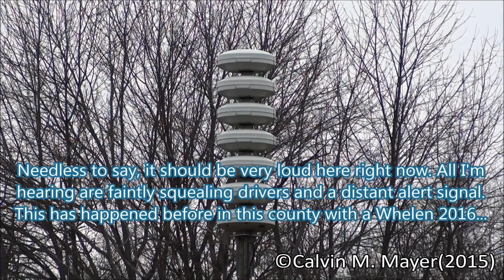London Twp, MI Federal Modulator 6024 Siren Test 12-30-15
London Township, MI: Monthly test of the outdoor warning sirens for Monroe County. This Modulator 6024 is located along Wanty Road just north of Sherman Road. This siren for some reason did not activate with the other voice sirens, but did eventually go about four minutes after it was supposed to. Before it went off, while the other sirens were blasting, faint squealing was heard from the drivers, but nothing audible enough to be picked up on camera. This is reminiscent of the Whelen 2016 located at a cemetery in Petersburg that activated 20 minutes after the other sirens and only ran its alert cycle. Not necessarily a failure, but it could be an issue if it continues to run late like this. Burns and Noie were planning on joining me for this test but overslept. Enjoy!